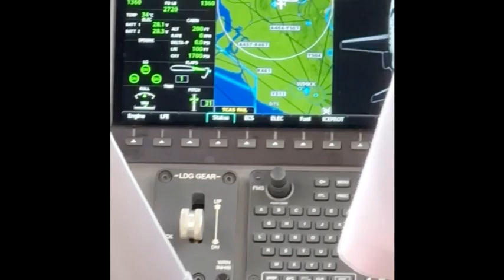Dr Zakir Naik invited by State Government of Terengganu, Malaysia, in June 2023